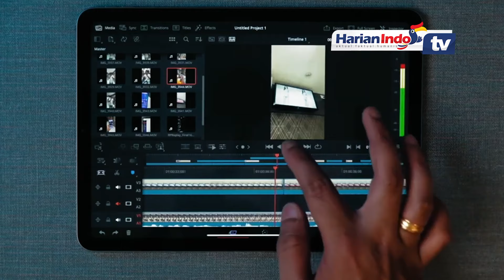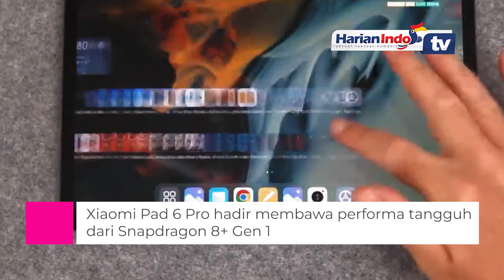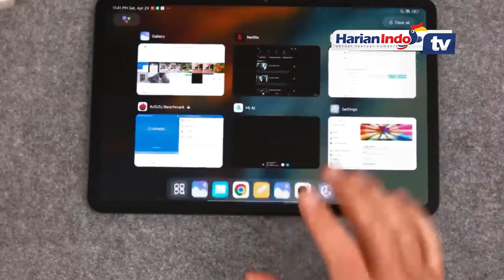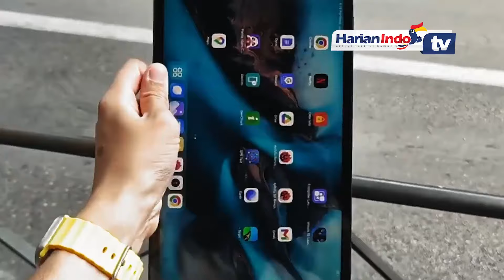Harga Tablet Xiaomi Pad 6 Pro Kamera Berkualitas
Xiaomi tidak hanya fokus pada segmen HP saja, setelah merilis Xiaomi 13 Ultra, Xiaomi juga merilis dua tablet terbarunya yaitu Xiaomi Pad 6 dan Xiaomi Pad 6 Pro. Karena menyandang nama Pro di bagian belakang, tentu Xiaomi Pad 6 Pro menjadi model tertinggi di serinya.

Secara tampilan, tablet ini terlihat mirip dengan Xiaomi 13 Ultra, terutama pada bagian modul kameranya. Resolusi kamera yang dimiliki oleh Xiaomi Pad 6 Pro pun tidak main-main. Pasalnya tablet Xiaomi Pad 6 Pro ini hadir dengan kamera utama hingga 50 MP dan 2 MP kamera depth.